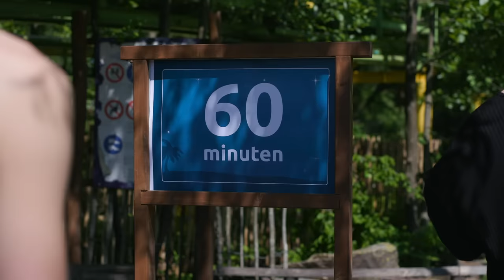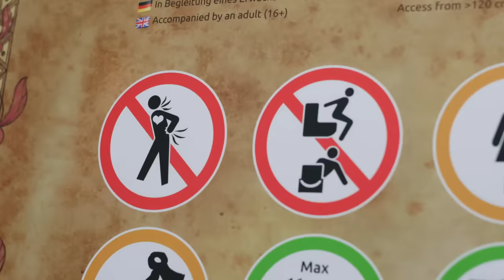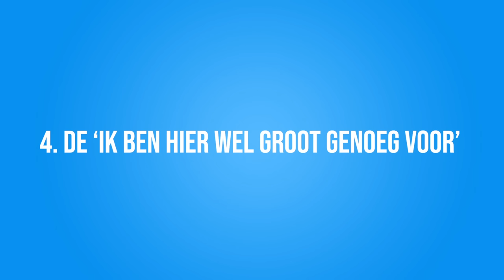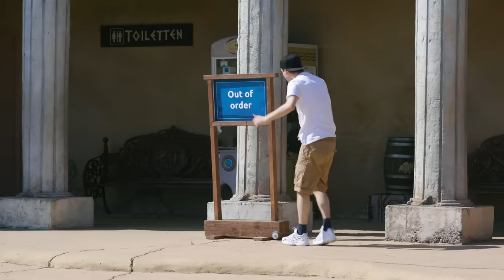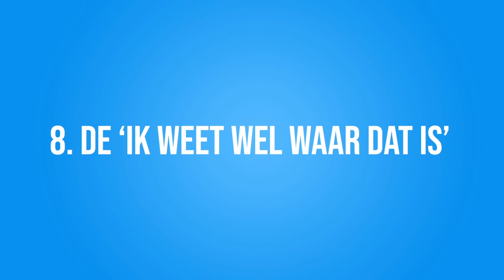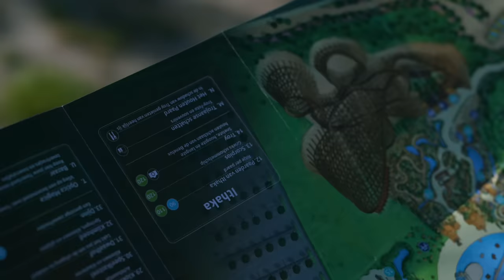10 SOORTEN MENSEN IN EEN PRETPARK!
✧VRIENDEN WORDEN?

Met dank aan:
Toverland
Wolff Jeans Venray

Cast: Dylan Haegens, Marit Brugman, Rick Vermeulen, Teun Peters, Stan Laarhoven
Script: Marit Brugman, Dylan Haegens, Lisanne Wisgerhof, Stan Laarhoven
Camera: Rens Lucassen
Productie: Lisanne Wisgerhof, Noa van der Beele
Geluid: Tim Schoeber
Montage: Rens Lucassen
Design: Rick Vermeulen, Rens Lucassen